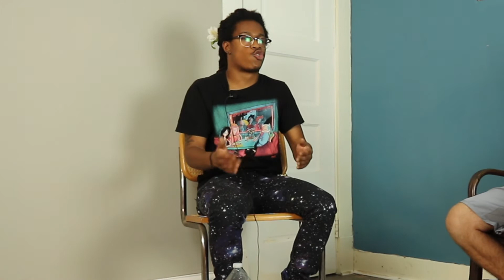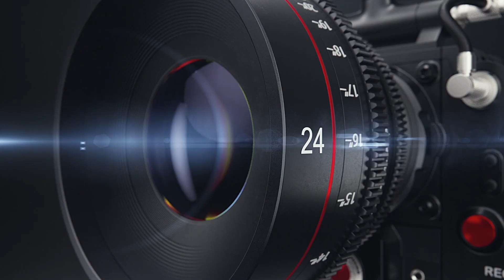Episode 61: BdotJeff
My full interview with Columbus hip hop artist, BdotJeff.